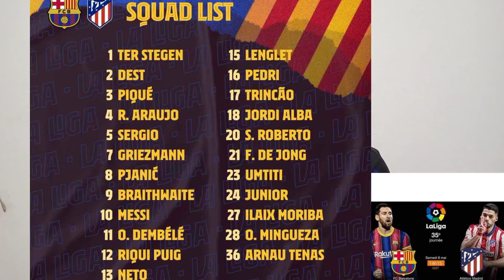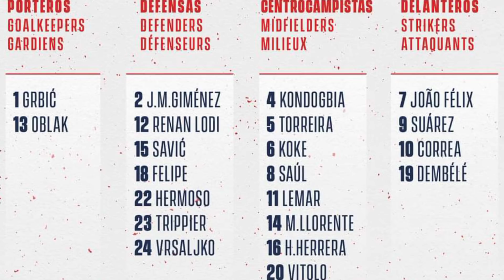final Barcelone vs Atlético de Madrid nan la liga Santander nan kad 35èm joune , 8 mai /5/21 .